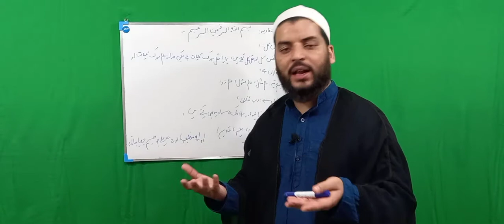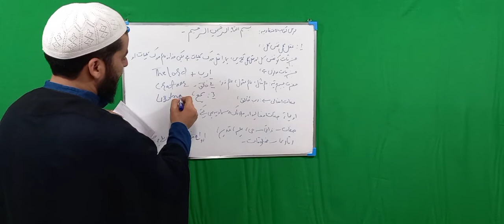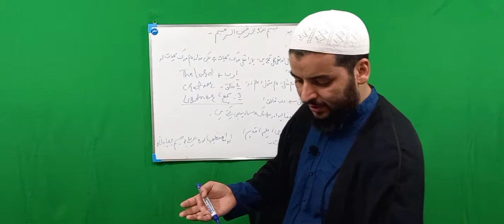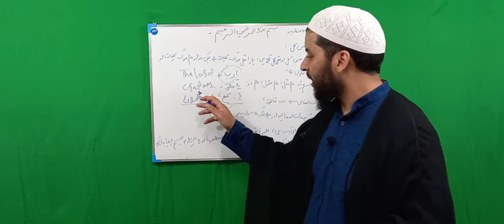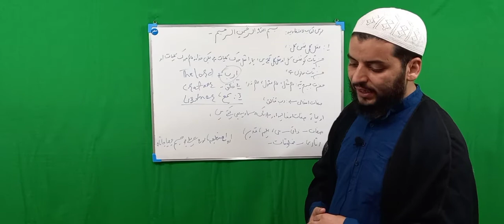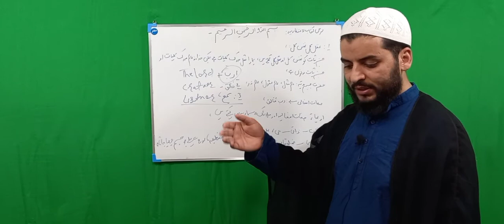درس اصول اعتقادیہ ذات باری تعالٰی پر اعتقاد اور صفات افعالی صفات آثاری اور ذاتی